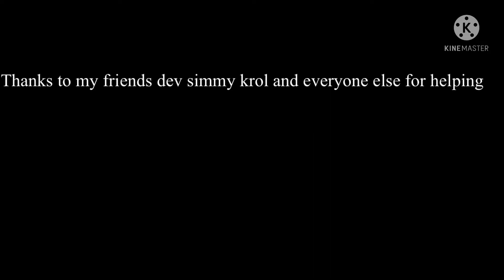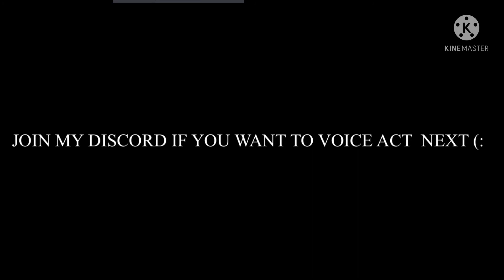A Flash Into A Past.